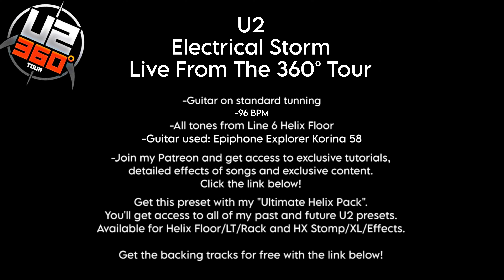U2 - Electrical Storm (Guitar Cover/Tutorial) From The Ground Up 360 Free Backing Track Line 6 Helix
Get my "Ultimate Preset Pack" now! You will get access to all of my U2's sounds with monthly updates and new songs. Available for Line 6 Helix, HX Units and Fractal Audio FM3.

Gear Used:
Epiphone Explorer Korina 1958
Line 6 Helix Floor

Live Version:
"U2 - Electrical Storm Live From The Ground Up 360° Tour 2009"